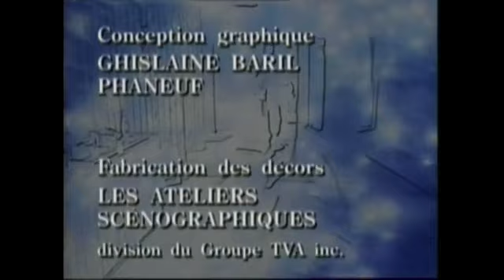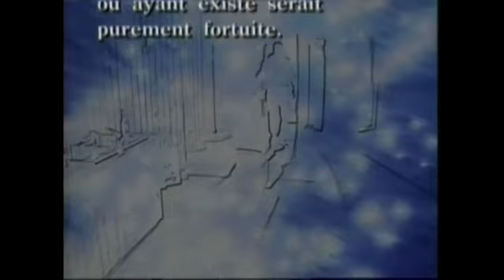Le Retour S03E21